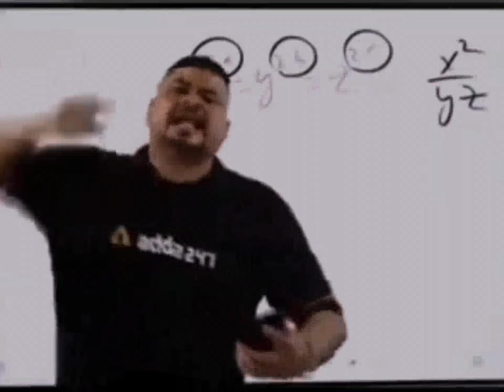Alina’s Birthday Vlog 🎂❤️💐 | Bht Maza Aaya Is Bar Ke Birthday Me